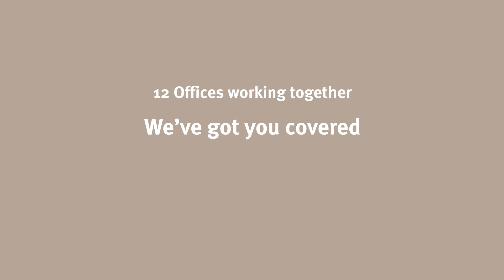Onboarding With Elders Lifestyle Group | Smoke Alarms